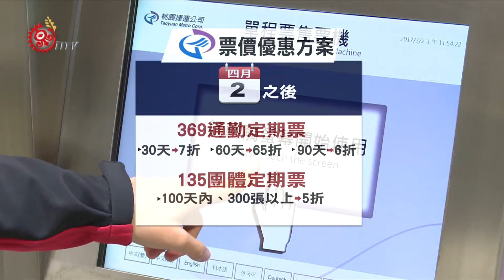桃捷正式通車 首月推出票價5折優惠 2017-03-02 TITV 原視新聞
直播畫面搭配AR效果，可以看到捷運車廂奔馳及飛機航行，這是「桃園機場捷運 直達美好」通車典禮。副總統陳建仁表示，桃園機場捷運對於北北桃880萬居民而言，是歷史性一刻，對於國家門戶改造，更是階段性成果表現。

機場捷運通車第一天，旅客量明顯比試營運期間少很多，交通部長賀陳旦表示，透過通車首月，提供優惠票價，希望建立民眾搭乘習慣及培養運量。

通車第一個月，搭乘民眾可享5折優惠。4月2號開始，也推出通勤369定期票，以及135團體定期票。

「369」就是購買30、60、90天定期票，分別打7折、65折、6折。

「135」則是適用團體通勤族，在期限100天內選購定期票，湊滿300張以上，票價打5折。

民眾受到票價優惠吸引，選擇搭乘桃園捷運通勤，也認為前往醫院、購物商場都非常方便。

桃園市長鄭文燦表示，機場捷運通車初期虧損是必然，但有信心運量持續成長，預估正式通車後，交通替代率能達到25%到40%，讓機場聯外交通更為順暢。